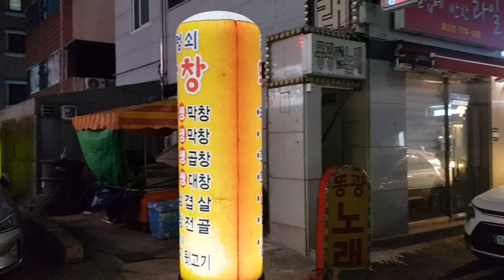정말 빨리 가보셔야합니다..막창으로 전세계1등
상호 굴렁쇠막창

주소 대전서구 갈마중로8번길10